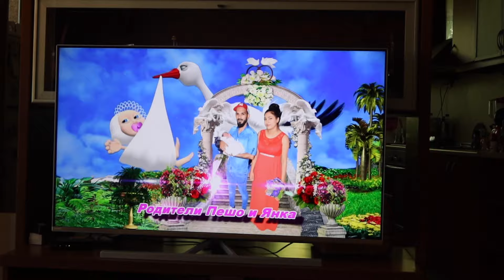КАКВО СЕ СЛУЧИ НА РОЖДЕНИЯ ДЕН | До Пловдив, Гърция и обратно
Хелоу, приятелчета!

Пускам и разборни кадри от уикенда на рождение ми ден! Беше супер яко...както вече казах - една от любимите ми седмици през изминалата година.

Малко са хаотични (както обикновено), но през цялото време се боричках с желанието да снимам и желанието да се наслаждавам на тези лични моменти. Вечната борба за мен с този канал и като цяло позицията ми в социалните мрежи...

Както и да е - посвещавам видеото на всички, които бяха с мен в този ден (физически и от разстояние)!

Благодаря ви, Приятели (с главно П!!!), чуствам се късметлийка всеки ден :)

Целувки,
Надежда

Ако видеото Ви е допаднало, абонирайте се, харесайте, коментирайте и натиснете камбанката. Така ще знам каква тематика ви допада и как да се подобря за Вас!